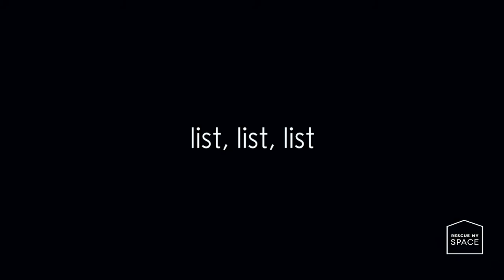How to Kick-Start your Organizing Journey | Rescue My Space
HELLO CREATORS!

Todays video will show you how you can get organized and start this journey. Though this process may seem daunting in the beginning, once you put your mind to it and take the action to getting organized, you'll be shocked on how easy it is to get there. Above all the best time to start your organizing journey is now and no time later.
to Rescue My Space (juditheorganizer) to get inspired! I put out 1 video per week!
I'm a Professional Organizer by day and a girl who loves everything design, organizing, food and inspiration. If I’ve inspired you in any way possible, then I’ve done my job!
Find Me:

T W I T T E R: @R E S C U E M Y S P A C E
I N S T A G R A M: @R E S C U E M Y S P A C E
F A C E B O O K: /R E S C U E M Y S P A C E
P I N T E R E S T: R E S C U E  M Y  S P A C E
S I T E: R E S C U E M Y S P A C E. C O M